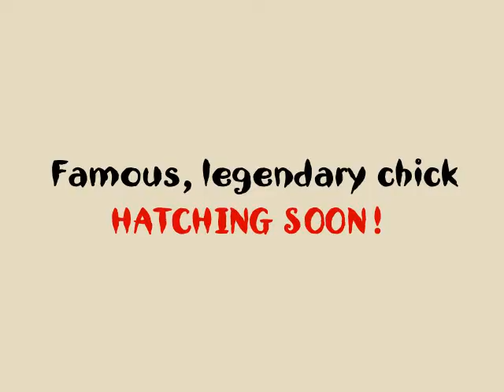supermarket eggs hatching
The epic secret of the mysterious hatching eggs is finally revealed! Is it a bird ? Is it a plane ? Watch the ending for the ultimate twist!